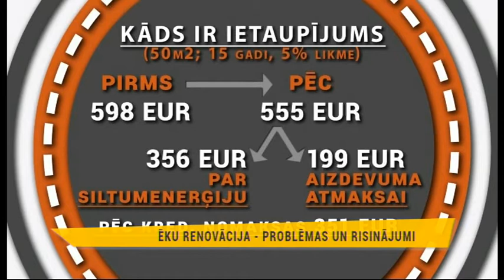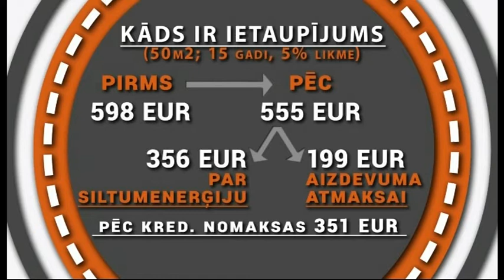Jūsu Tiesības: Namu siltināšana un renovācija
1.oktobra raidījums

Viesos:
Vitauts Peipiņš, Latvijas nekustamā īpašuma asociācijas vadītājs
Ingrīda Lutjankova, Rīgas Domes mājokļa departamenta apsaimiekošanas pārvaldes priekšniece
Juris Golutovs, Rīgas Enerģētikas aģentūra